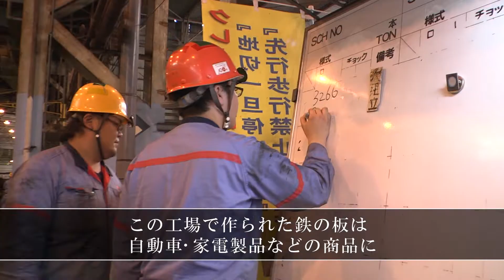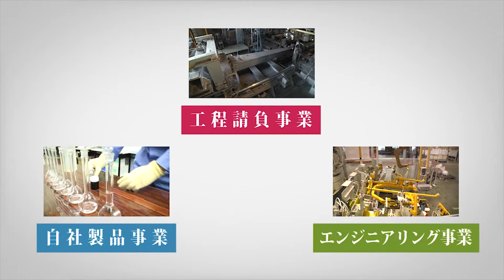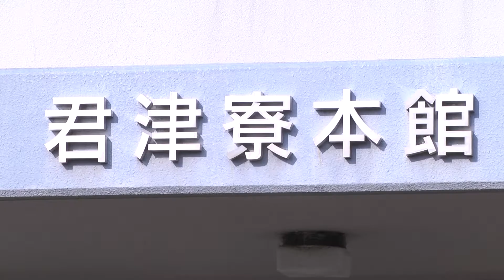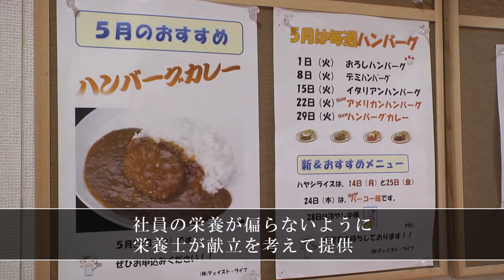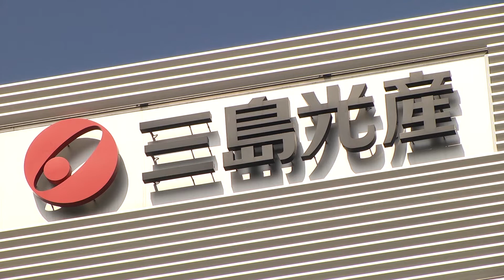ドキュメント「ものづくり、陰の立役者」【三島光産株式会社】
三島光産は、鉄鋼や自動車メーカーなど日本の重工業を支える隠れた有力企業です。高卒社員も大卒者と同様にキャリアアップが可能で、地方出身者向けの社員寮も提供されています。同社は、工程請負、自社製品、エンジニアリング事業などを展開し、連続鋳造モールドなど、多岐にわたる製品を提供しています。

‹ハイライト›
[🏭] 三島光産は日本製鉄東日本製鉄所のラインを請け負っている。
[👩‍🏭] 高卒社員も大卒者と同様にキャリアアップが可能で、中には高校卒業から執行役員まで昇進した社員も。
[🏡] 三島光産は地方から入社する社員のために4か所の社員寮を提供している。
[🌐] 企業は工程請負、自社製品、エンジニアリング事業など多様な分野で事業展開。
[🛠️] 連続鋳造モールドにおいて、三島光産は国内75%のシェアを誇る。

■取材協力：三島光産株式会社
代表取締役社長　三島 秀夫

■事業内容：
工程請負事業、連続鋳造関連設備製造事業、
特殊金型・特殊電鋳事業、ICトレイ事業、
自動車製造ライン・半導体製造ライン・プラントエンジニアリング事業など